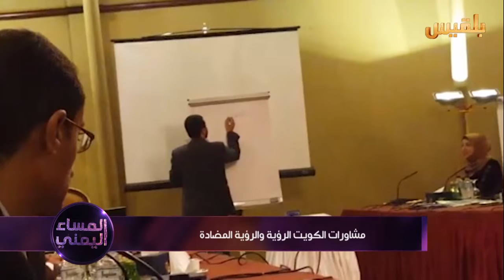المساء اليمني | تضارب الرؤى ابرز مستجدات مشاورات الكويت | تقديم: آسيا ثابت